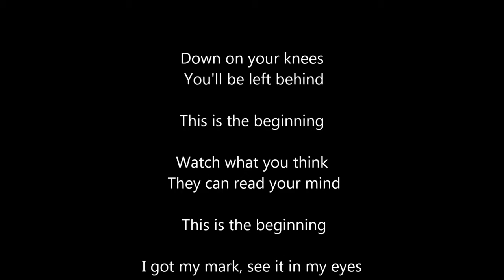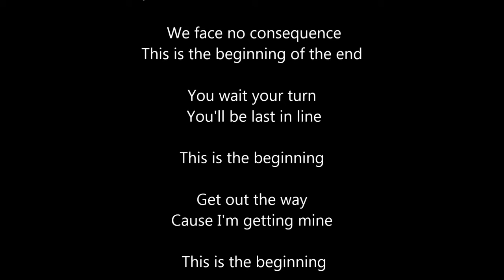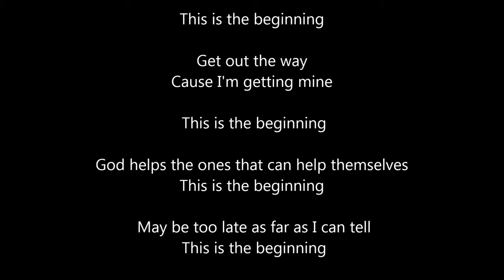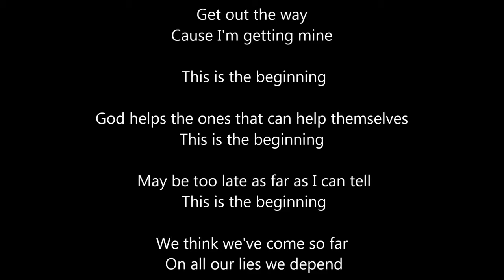N.I.N. rocked by SPLaTeH' - The Begining of the end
Cover of N.I.N. 'The begining of the end' by SPLaTeH'.
All guitars, vocals, synths, bass and Virtual drums were played by SPLaTeH' and mixed with some original tracks of NIN song's.

Reprises du titre de N.I.N. 'the begining of the end' par SPLaTeH'.
Toutes les pistes de guitares, voix, synthés, basses et boucles de batteries ont été joué par SPLaTeH' puis mixées avec quelques une des pistes du morceau original de N.I.N.